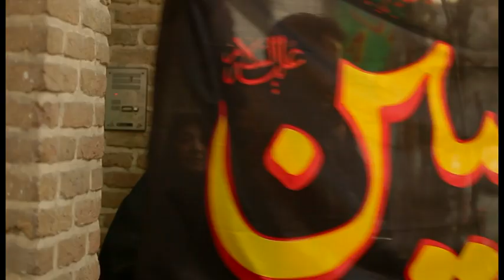RighTel hookup's Moharram 1390